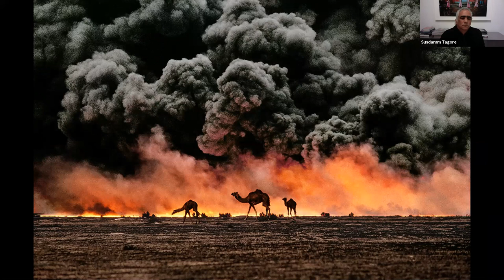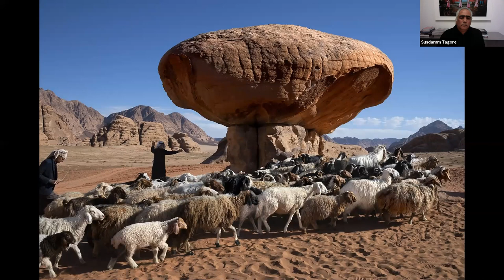A Conversation with Steve McCurry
Legendary Magnum photographer Steve McCurry talks about his travels around the globe, covering conflicts and documenting ancient traditions, and vanishing and contemporary cultures. The wide-ranging conversation was organized to celebrate the release of his book In Search of Elsewhere: Unseen Images, a collection of previously unpublished prints that span his storied 40-year career.